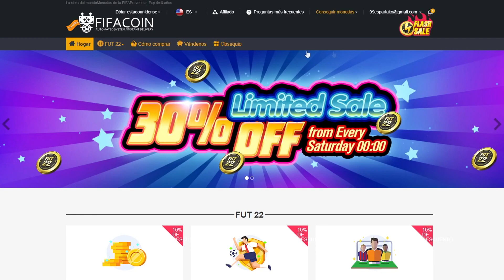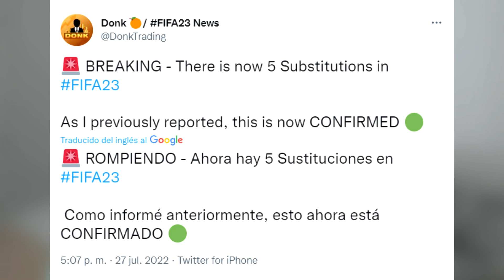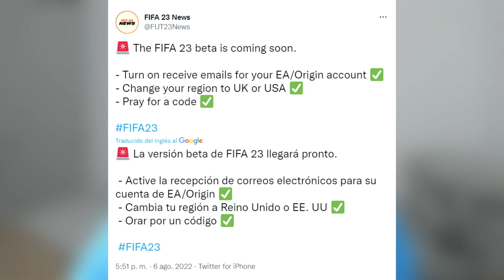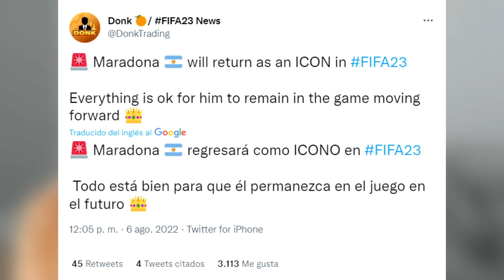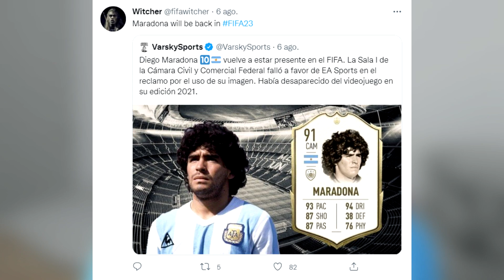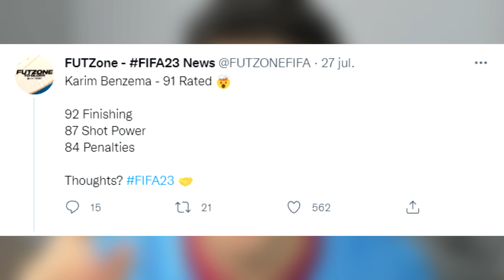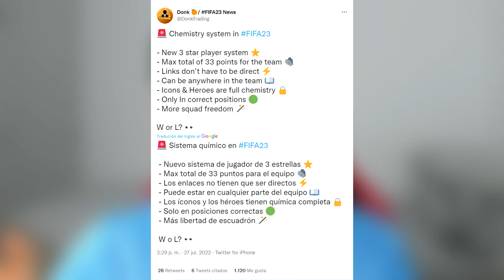⭐️5 NOVEDADES CONFIRMADAS de FIFA 23 ULTIMATE TEAM que NO SABES!!😱 (Fifa 23 Química, Medias...)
👉FOCOS (ANILLO LUZ TIK TOK)

FIFA 23
FIFA 23 QUIMICA
QUIMICA FIFA 23
COMO FUNCIONA LA QUIMICA EN FIFA 23
FIFA 23 NOVEDADES CONFIRMADAS
NOTICIAS FIFA 23
NOVEDADES FIFA 23
FIFA 23 NOVEDADES ULTIMATE TEAM
HEROES DOWNGRADES FIFA 23
ICONOS FIFA 23
NUEVOS ICONOS FIFA 23
MEDIAS FIFA 23
FIFA 23 MEDIAS
FIFA 23 MEDIAS FILTRADAS
MEDIAS FILTRADAS FIFA 23
BETA FIFA 23
FIFA 23 BETA
99ESPARTAKO
ESPARTAKO99
99ESPARTAKO FIFA 22
ESPARTACO FIFA 22